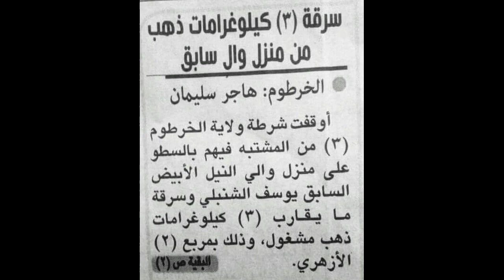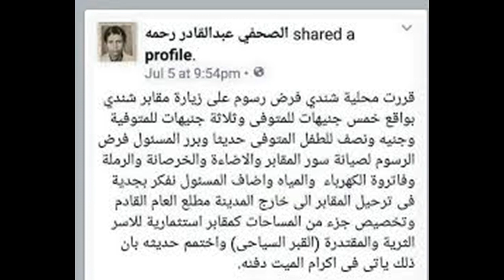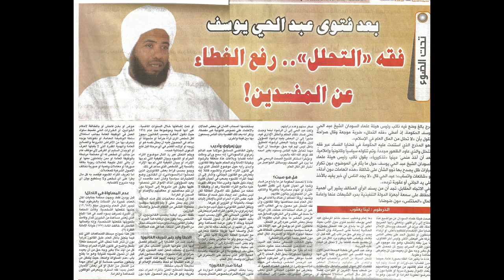الأنقاذ كراكتير سخيف نتن جاثم على الصدور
مجموعة كاريكاتيرات تحكى عن طاعون الأنقاذ